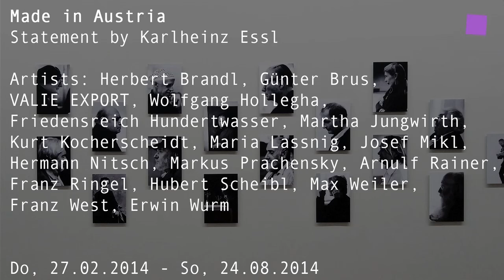theartVIEw - Made in Austria at ESSL MUSEUM